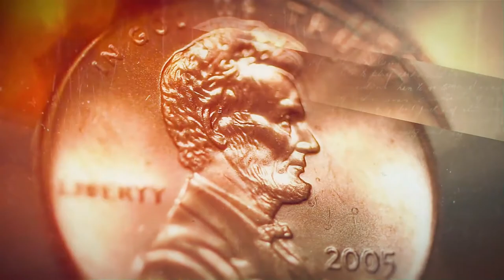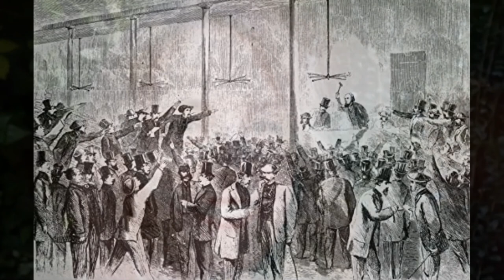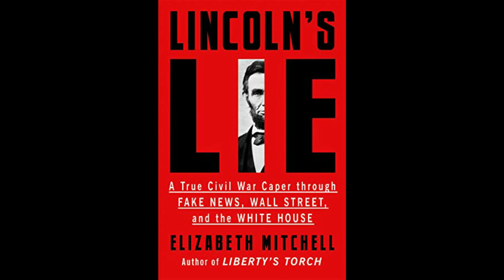Elizabeth Mitchell on Lincoln and the Press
Elizabeth Mitchell, author of Lincoln’s Lie, discusses a 1864 newspaper article to reveal how Lincoln manipulated the media during the Civil War.